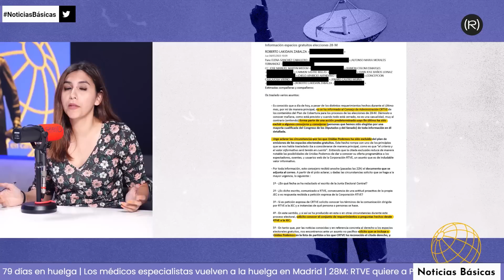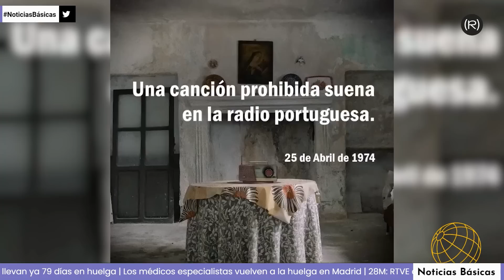¿Rectificará RTVE la exclusión de Podemos e IU? | NOTICIAS BÁSICAS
Hoy, 04/05 en Noticias Básicas hablamos de la decisión unilateral de RTVE de excluir a Podemos e IU del reparto de spots en la campaña electoral; de la denuncia de la Unión de Uniones de Agricultores y Ganaderos a Mercadona, Lidl y Bonpreu por manipulación de precios; de cómo el franquismo tapó la simpatía de la población española hacia la Revolución de los Claveles; y de la visita oficial de Gustavo Petro a España.